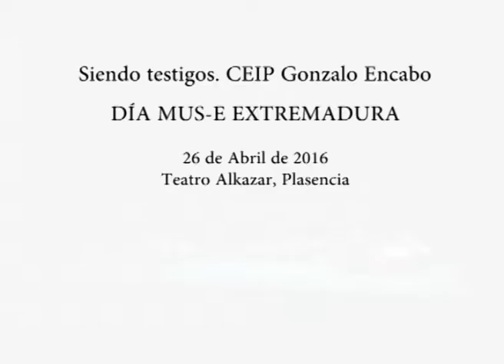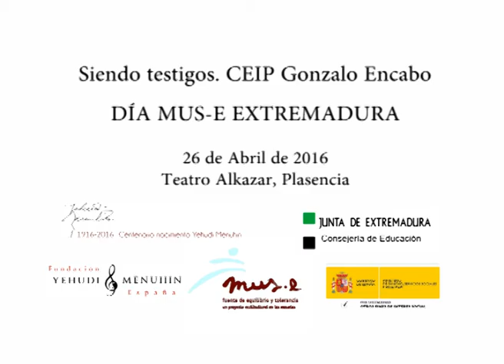Siendo Testigos CEIP Gonzalo Encabo MUS-E Extremadura Plasencia 2016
"Siendo testigos"" es la propuesta artística de los alumnos/as MUS-E del CEIP Gonzalo Encabo, de Talayuela, durante la celebración del Día MUS-E Extremadura, realizado en el Teatro Alkazar de Plasencia el pasado 26 de Abril de 2016 en colaboración con la Junta de Extremadura